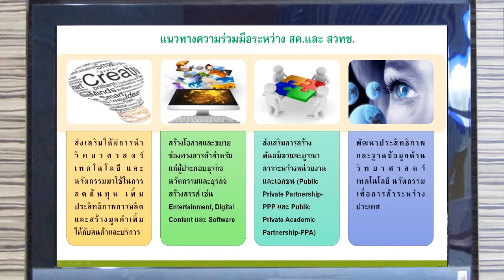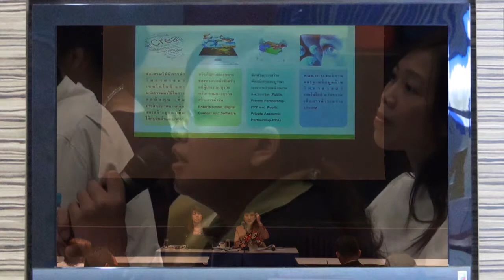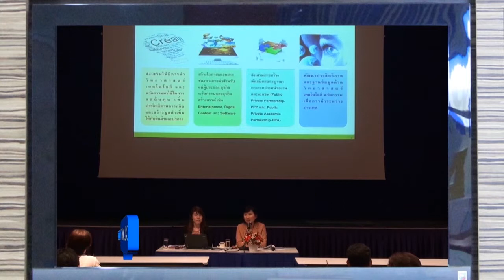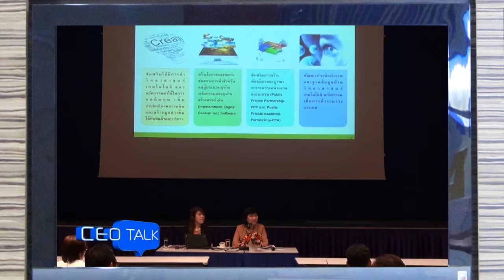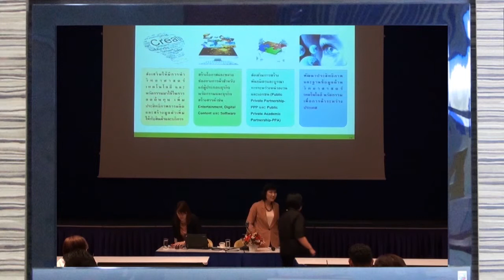CEO Talk ตอน กรมส่งเสริมการค้าระหว่างประเทศ (6/6)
การบรรยายในหัวข้อ "บทบาทของวิทยาศาสตร์ และเทคโนโลยี ต่อการส่งเสริมการค้าระหว่างประเทศ" โดย คุณศรีรัตน์ รัษฐปานะ อธิบดีกรมส่งเสริมการค้าระหว่างประเทศ วันที่ 25 มิถุนายน 2556 ณ ห้องออดิทอเรียม อาคารสำนักงานกลาง สวทช.